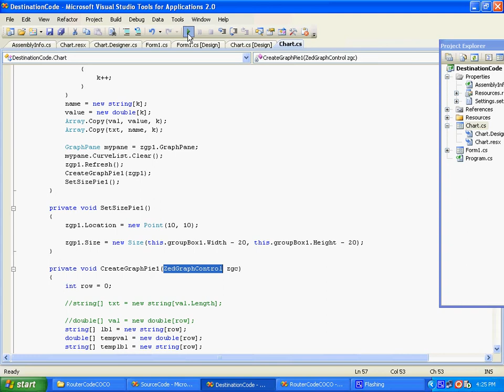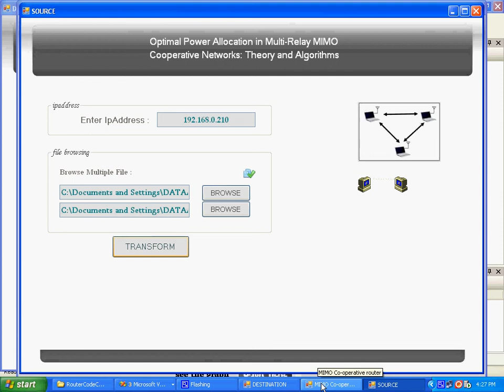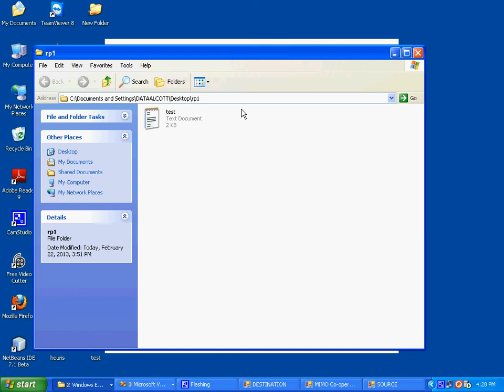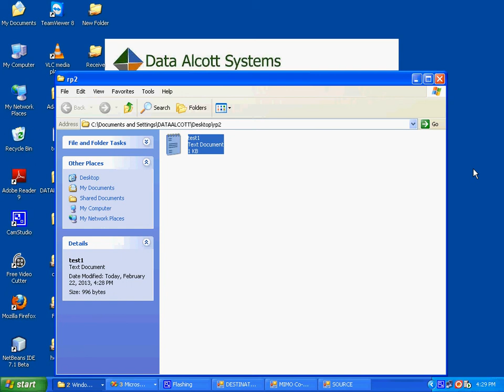Optimal Power Allocation in Multi-Relay MIMO Cooperative Networks: Theory and Algorithms